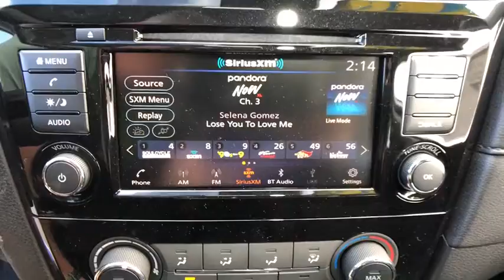2020 NISSAN ROGUE AWD S Redding, Eureka, Red Bluff, Northern California, Sacramento, CA 20N027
BRILLIANT SILVE New 2020 NISSAN ROGUE AWD S available in Redding, California at Crown Motors Redding. Servicing the Eureka, Red Bluff, Northern California, Sacramento, CA area.
2020 NISSAN ROGUE AWD S  - Stock#: 20N027 - VIN#: JN8AT2MV9LW108927